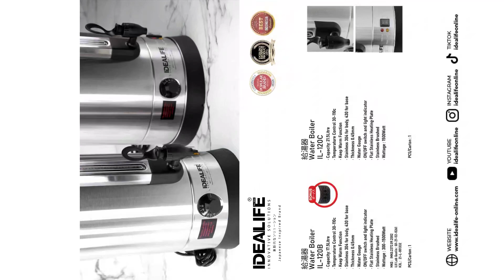IDEALIFE - Waterboiler IL-120A 120B (Brosur Video)